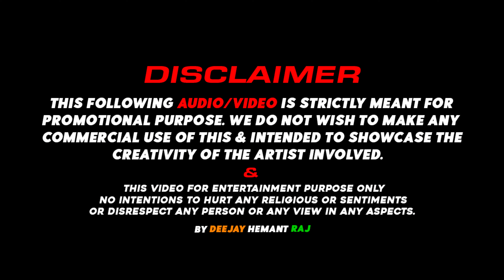Technical Carry | Daily Vloggers Parody | DeeJay Hemant Raj | Ambani Mere | Trending Meme Songs 2023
● Follow DeeJay Hemant Raj :
♫ Song Lyrics:
namskar dosto
mera naam
hai gaurav
aapka bahut bahut
swagat hai
mere channel
gaurav chaudhary
vlogs
bahut hi shaandar
zabarjast fresh
amazing bahut hi crazy
episode mein
jaldi se aage badhte hai
toh chaliye
shuru karte hai

aap toh bhabladari...
lag rahe ho hahah..
dosto mein is chu***ye
ko bhi kharid sakta hoon
sab kuch kharid
sakta hoon
paiso mein andha
ho gaya hoon
ambani mere lo**e pe

toh dosto aap
dekh sakte hai
yahan kaafi
gareeb bacche
aaye huwe hai
main nahi reh sakta
yahan ek minute bhi
that shit for
toady is vlog
hai toh karo
varna mat karo
maine apne paise
kama liye hai
maa** daao tum log
im the best
milte hai agle
show off wale vlog mein

Your Query 📢
Technical Guruji Roast,
Technical Guruji Song,
Gaurav Chaudhary Songs,
Funny Memes DJ Remix,
Chaliye Shuru Karte Hai,